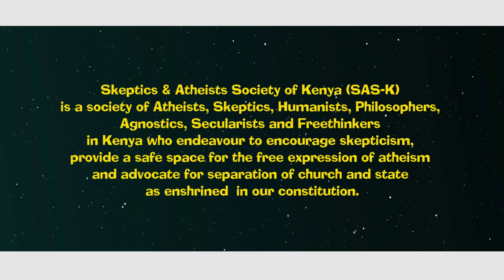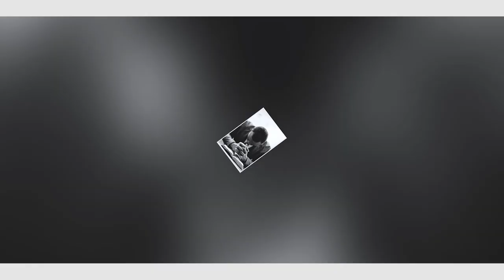Atheists Dialogue: Why is God hiding?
If God existed, he would likely make the truth of His existence more obvious to everyone than it is, especially considering that this is a hell or heaven issue. The state of God being covert and hidden is a huge debate among philosophers, theologians, apologetic as well as skeptics. In this video, we attempt to unearth this issue of the hiddenness of God.

Atheist Hangout is a show produced by Skeptics & Atheists Society of Kenya (SAS-K) in Nairobi, Kenya. SAS is a society of Atheists, skeptics in Kenya who endeavor to encourage skepticism, provide a safe space for free expression of atheism in Kenya as well as advocate for secularism.